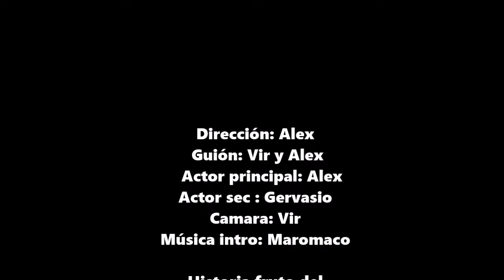Confinajason Episodio 1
Jaso también está sufriendo el confinamiento, a su manera...